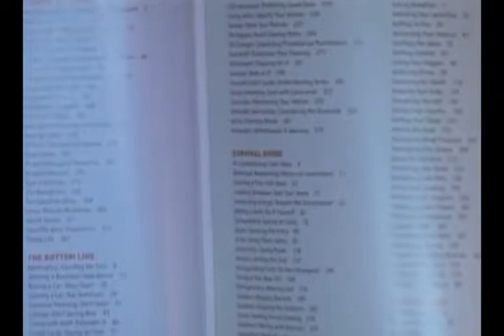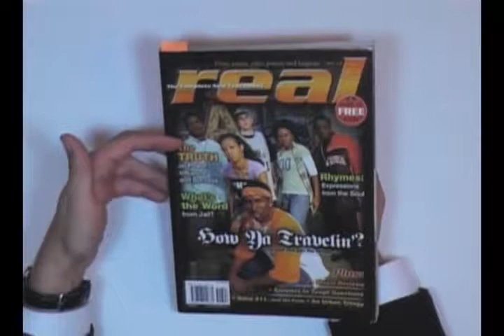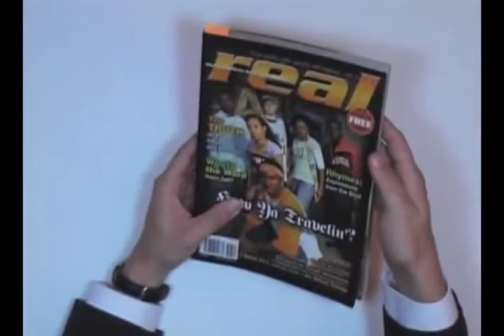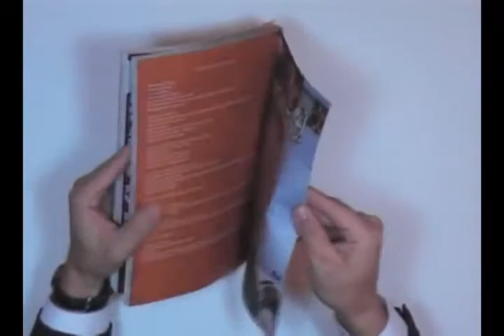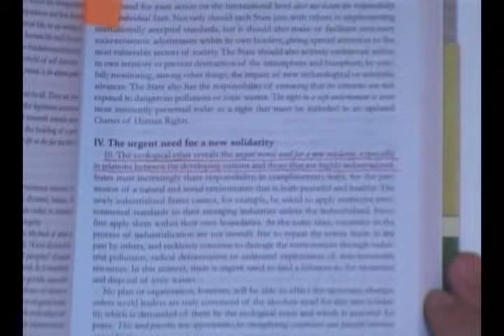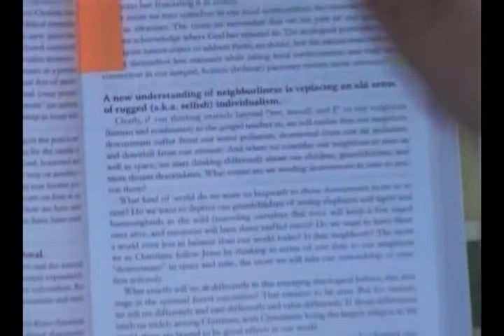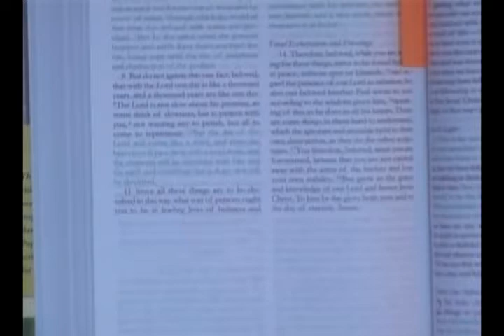Ridiculous Bible PerVersions Of The New Age 6